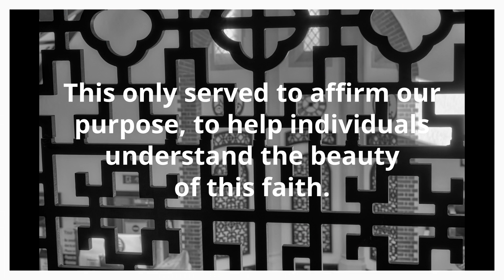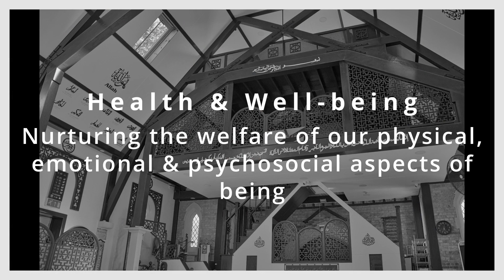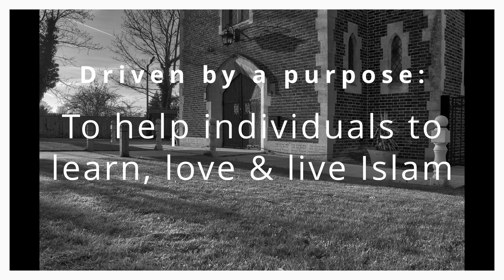AEC 2022 Rewind